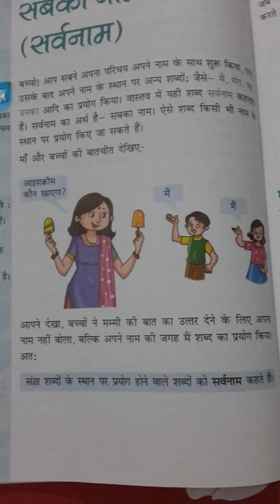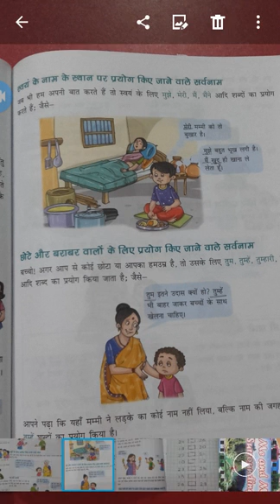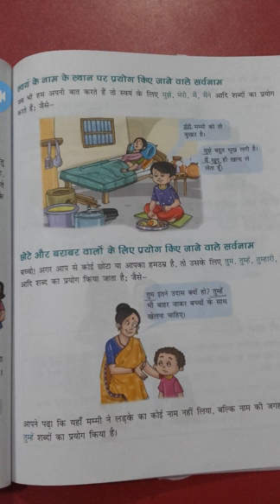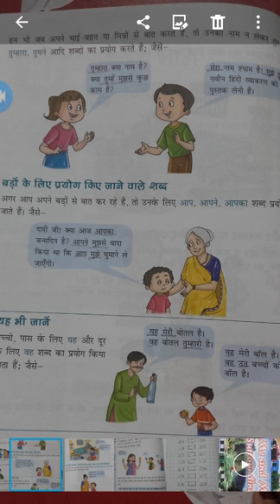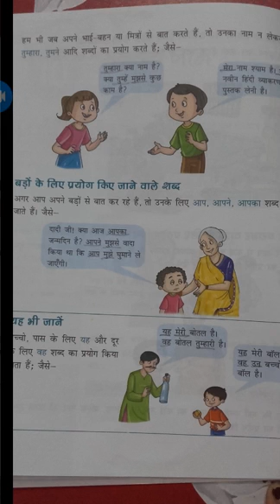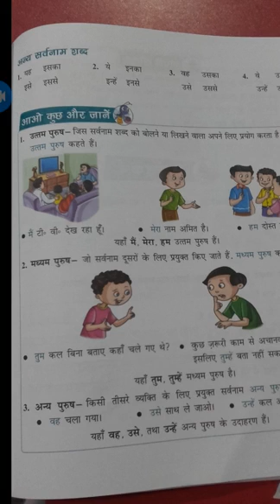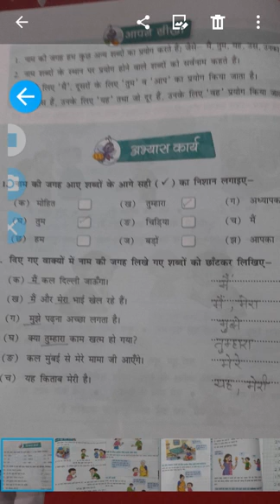सर्वनाम (पाठ - 10)class - 1st